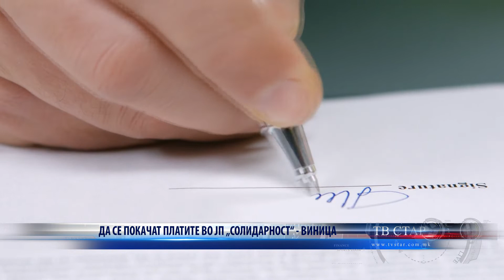ДА СЕ ПОКАЧАТ ПЛАТИТЕ ВО ЈП „СОЛИДАРНОСТ“ ВИНИЦА 14 04 2022